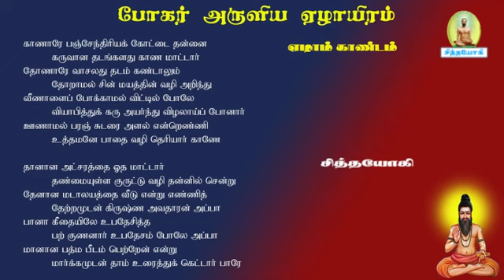போகரேழாயிரம்.274 காயாபுரிக் கோட்டை மர்மம் விலகினால்?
போகர்7000 காயாபுரிக் கோட்டை மர்மம்
உங்கள் கவனத்திற்கு
சித்தர்பாடல்கள் sidharsongs vaasiyoga வாசியோகம் சித்தவித்தை சித்தவேதம் சித்தவித்தியார்த்திகளின் நடவடிக்கைக் கிரமங்கள் சித்தயோகம் வாசிவிளக்கங்கள் போகர்7000 கோரக்கர் சுப்பிரமணியர் கணபதிதாசர் கணநாதர் காகபுஜண்டர் பெருநூல் காவியம் புஜண்டர் உபநிடதம் புஜண்டர்ஞானம் திருமூலர் ஞானம் மருத்துவக் குறிப்புகள் அக்குபஞ்சர் தட்சிணாமூர்த்தி குதம்பைச்சித்தர் திருக்குறள் ஞானவெட்டியான் கொங்கணவர் குணங்குடி மஸ்தான் பீர்முகம்மது அழுகணிச்சித்தர் பத்திரகிரியார் பட்டினத்தார் அகத்தியர்கன்மகாண்டம் அகத்தியர்ஞானம் பாம்பாட்டிச்சித்தர் சட்டைமுனி சிவவாக்கியர் மாணிக்கவாசகர் ஞானத்தாழிசை திருவாசகம் ஜோதிடபாடம் அந்தரங்க தீட்சை மெய்ஞானம் பதார்த்த குண விளக்கம் அகத்தியர் ஞானம் பல திரட்டு